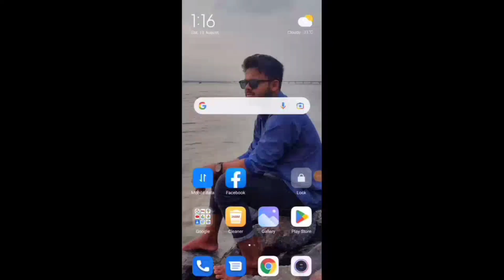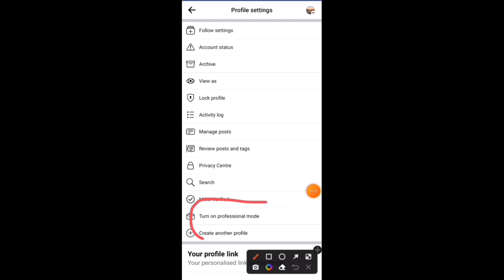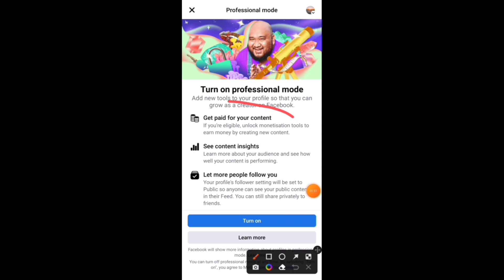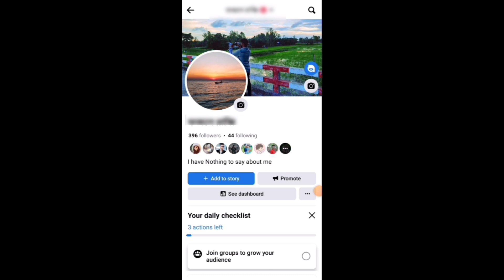How To Convert Facebook Profile To Facebook Page 2023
All kinds of technical videos & Mobile review are uploaded to this channel.